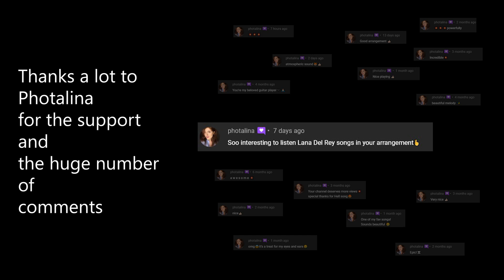Lana Del Rey - Summertime Sadness - Electric Guitar Cover